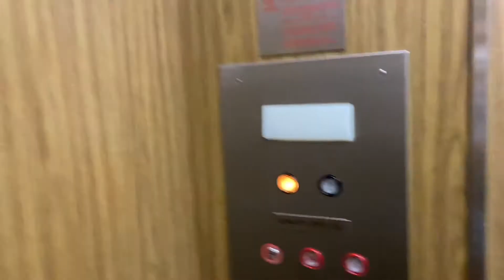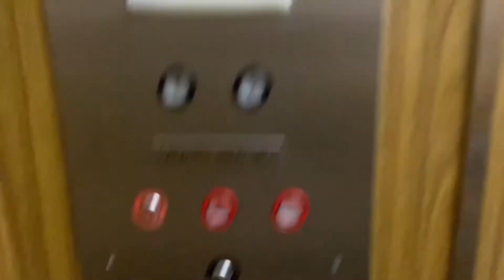Executive West Elevator at Building A- Pasco-Hernando State College- New Port Richey, FL, USA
Specifications:
Number of elevators on bank: 1
Manufacturer: Executive West
   -Model Name: Hydraulic
   -Model Type:  Hydraulic
Modernizations: ???
   -Former Manufacturer: ???
   -Former Fixtures: ???
   -Notes: N/A
Landings served: 2
Fixtures: Innovation Universal
   -Call Fixtures: Innovation Universal
   -COP Fixtures: Innovation Universal
Scale (1-10): 5.32